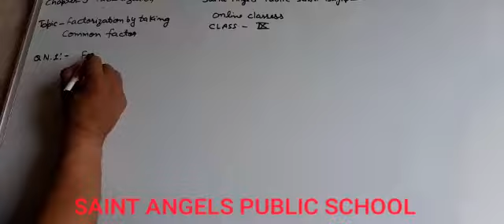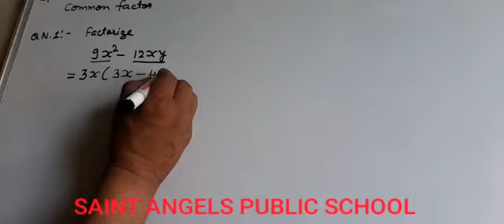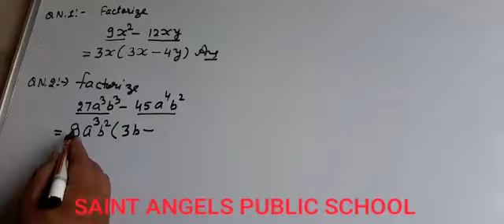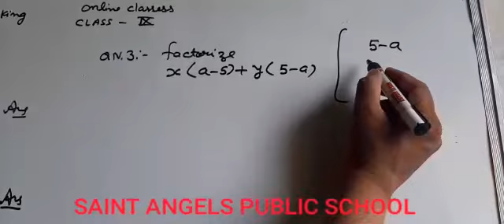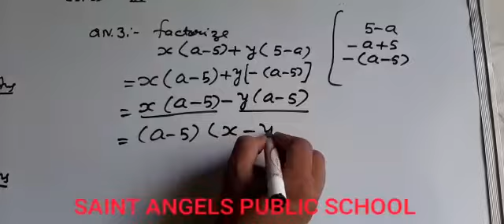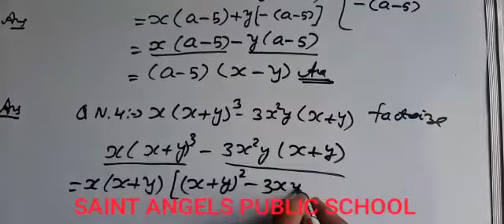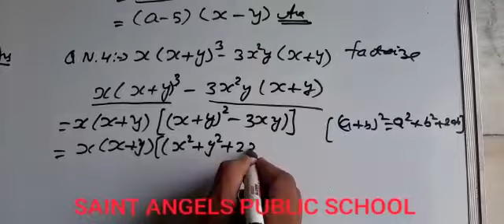SAINT ANGELS SCHOOL, CLASS 9, FACTORIZATION, MATHEMATICS CH-3 PART-1